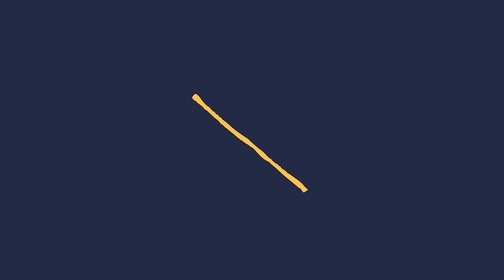DÁ PRA FICAR RICO COM INSTAGRAM? | Cortes do EnaldoCast #21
Ele é o convidado da 21ª edição do EnaldoCast, contando detalhes sobre o que mudou na sua vida após o sucesso.

★ Produção | Dual Comunica

★ Apoio | ReVirtua